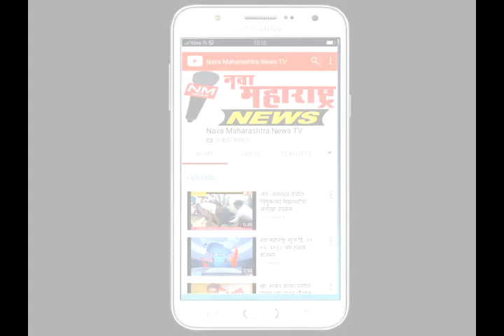पेठवडगांव :इमामे हुसेन बादशहा पीर पंजाच्या दर्शनासाठी भाविकांची गर्दी :नवा महाराष्ट्र न्यूज